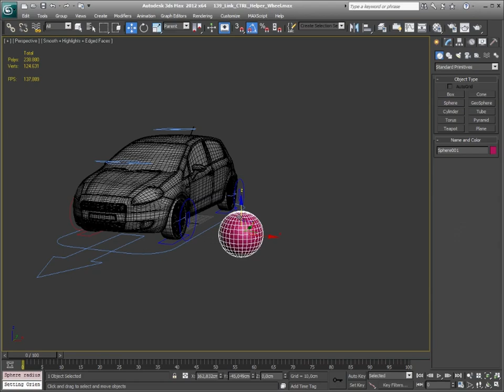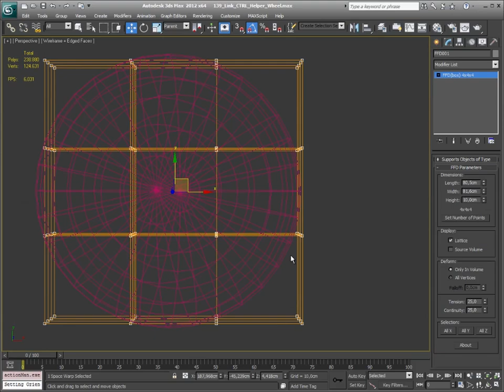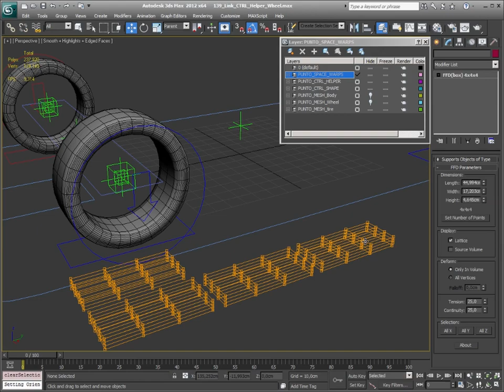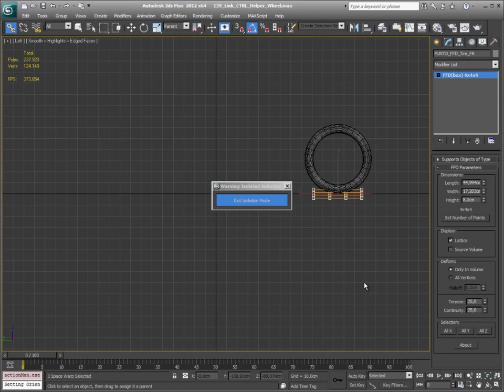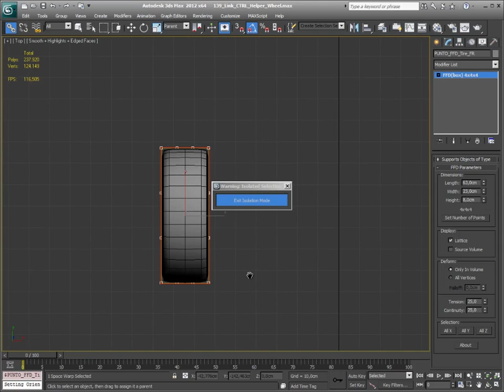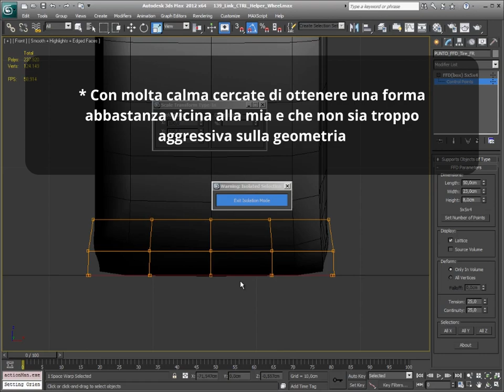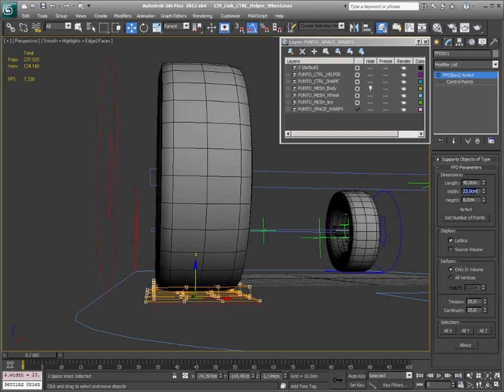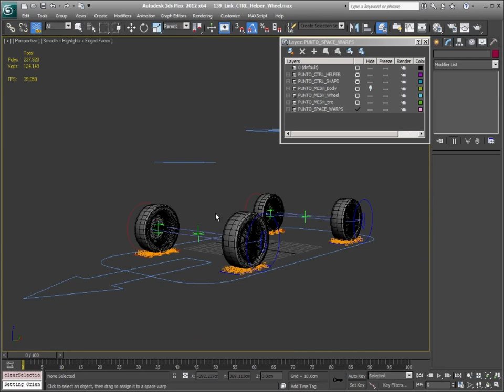Video Corso Autodesk 3DS Max 2012 Animazione 101 - Lezione 116 - Fiat Punto - Parte 6